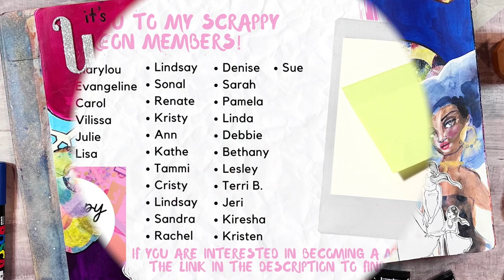The Creative Time YOU Need || Mixed Media || Art Journaling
I know that finding time to dedicate to your creativity can be hard, and even when we do set aside time, we often feel guilty about it.  I want you to shake off that guilt and get in touch with your creative spark.  Do something that lights you up on the inside!  Enjoy this art journaling process with me and use it as motivation to create something yourself!  Everything is linked below!

Don't forget to check out online courses at Scrappy University!